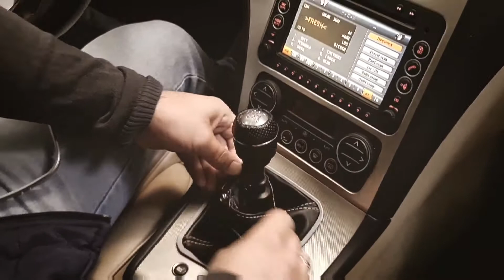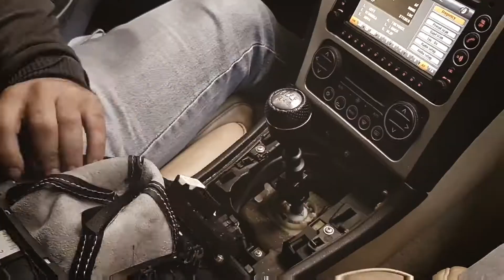Alfa Romeo 159/159SW Gear shifter frame - Now available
Looks like OEM frame.
More flexibility!
Left  & Right Hand Drive

Produced by MACMAN Pro Ltd.